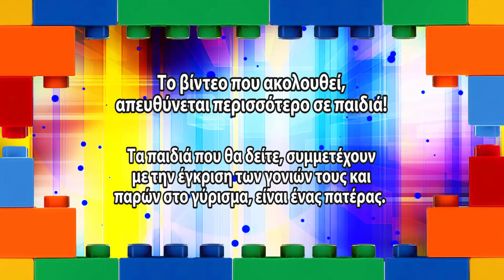Τηλεπαιχνίδι Challenge με fans!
Αυτό το βίντεο είναι για παιδιά! Και τα 3 παιδιά που συμμετέχουν, έχουν την άδεια των γονιών τους για αυτό το βίντεο και παρών στο γύρισμα, ήταν ο πατέρας του Αχιλλέα.
Τηλεπαιχνίδι Challenge: 3 fans και 10 ερωτήσεις/παιχνίδια, απο τα challenge που έχω κάνει στο κανάλι μου! Εσύ μπορείς να απαντήσεις και να κερδίσεις ένα βίντεο με μία εμπειρία, με την μάσκα εικονικής πραγματικότητας; Αν πάει καλά αυτό το είδος βίντεο, που θα σημαίνει οτι σας αρέσει, τότε θα γίνει σειρά στο κανάλι και η διαδικασία επιλογής των παιδιών που θα συμμετέχουν στα επόμενα επισόδεια, θα ανακοινωθεί στο Instagram μου Το σίγουρο είναι, οτι για να συμμετέχει κάποιο παιδί, θα πρέπει να υπάρχει η σύμφωνη γνώμη και των 2 γονιών του και παρών στο γύρισμα θα πρέπει να είναι ένας απο αυτούς.

Σε αυτό το βίντεο συμμετέχουν: Ο Σωτήρης, ο Αχιλλέας και ο Ζήσης